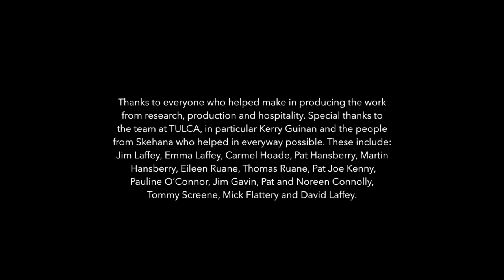Pat Hansberry Part 2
The Plants, Flowers and Trees from our people - Michael  Fortune

Folklorist Michael Fortune from folklore.ie asked Skehana & District Heritage Group to take part in a new project he was doing. It involves the beautiful attachement people have to their plants, flowers and trees. Michael did a brilliant job on recording the local people of the Skehana Area in this project. We have separated the interviews to make individual short pieces. Full video of all interviews together are available on Michael Fortune's site using the following link